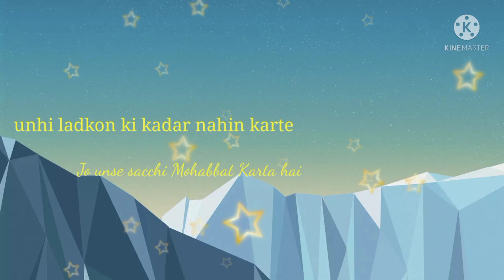new syari vedos